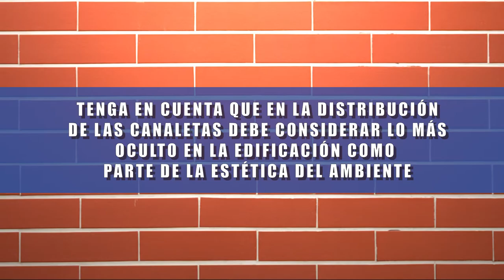6. INSTALACIONES ELÉCTRICAS - INSTALAR CANALETAS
MÓDULO 1 - INSTALACIÓN DE CAJAS Y ELECTRODUCTOS
TAREA 6.- INSTALAR CANALETAS

El instalador eléctrico organiza, selecciona y utiliza técnicamente las herramientas, instrumentos, equipos y materiales para Fijar y distribuir cajas de salida y sistemas de canalización y bandejas de PVC en circuitos de alumbrado y fuerza en techos, paredes y pisos, considerando criterios y normas técnicas establecidas; así como las de seguridad, de las buenas relaciones humanas y del mantenimiento ecológico.